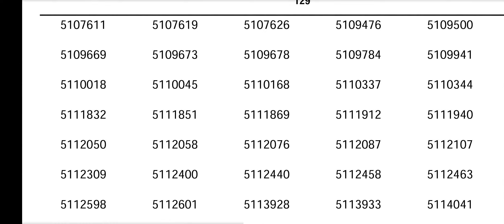Assistant Prison Officer Result 🎉. 10th prelims result. Kerala psc statewide.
Assistant Prison Officer Result 🎉. 10th prelims result. Kerala psc statewide. keralapsc psc cpo playandstudy kpsc @Aarambhhhhh